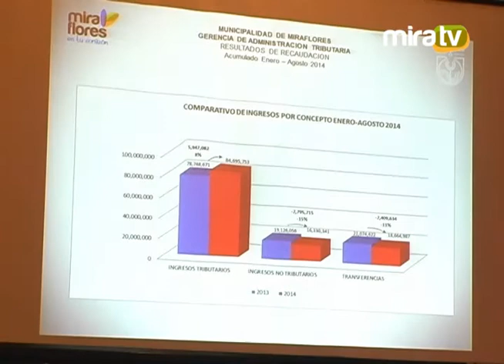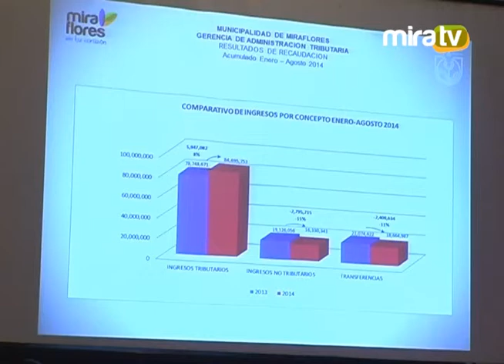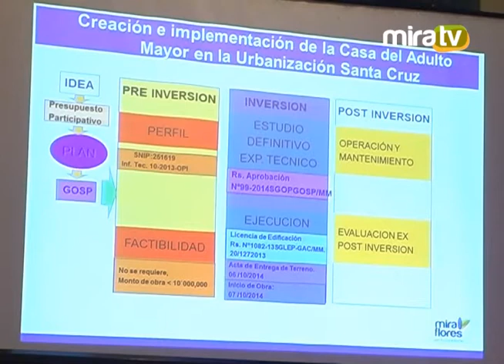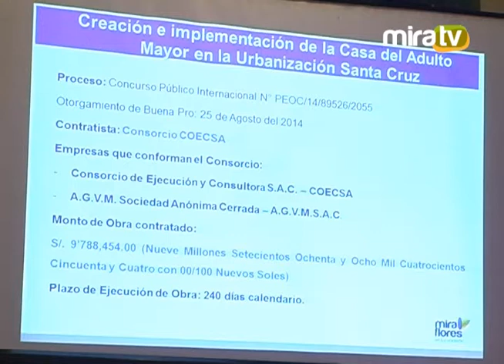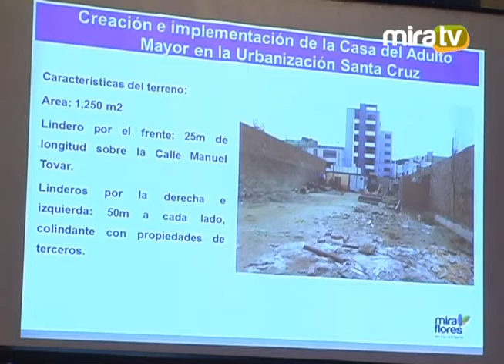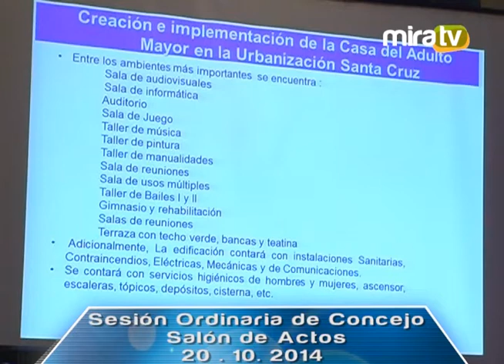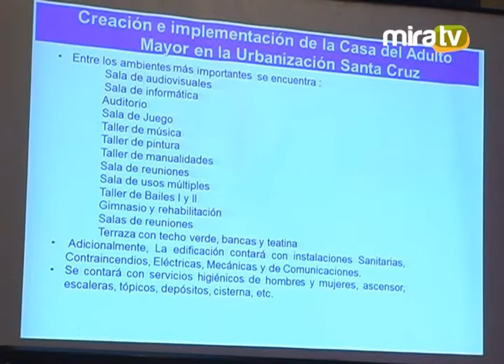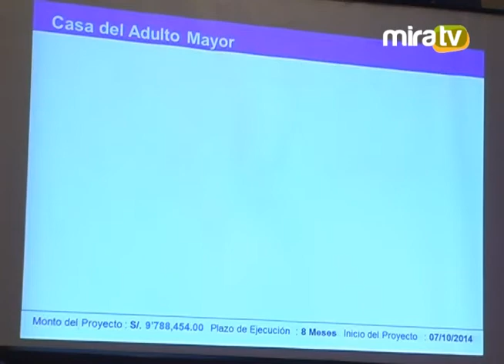Sesión Ordinaria de Concejo - 20.10.2014